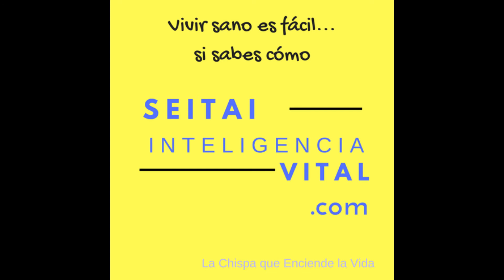¿Dónde y cómo aprender Seitai? Un Verano Seitai. Experiencias practicante en Planeta Chicote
¿Dónde y cómo aprender Seitai? Estas preguntas son frecuentes. Yo os invito a que participéis en los talleres de Seitai Inteligencia Vital, como por ejemplo este. Durante 5 días un grupo de personas muy especiales hemos disfrutado de un pequeño espacio maravilloso en el que hemos podido practicar Katsugen Undo, Yuki. Además ha sido posible profundizar en los descubrimientos increíbles que aporta el Seitai fundado por el sabio japonés, Harurchika Noguchi. Este espacio está creado por y para todos los amantes del Seitai.